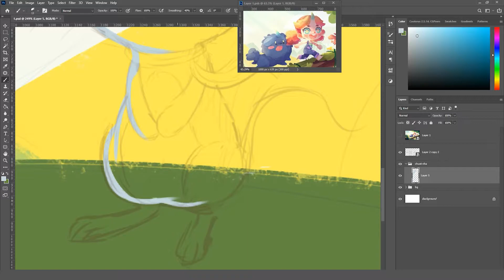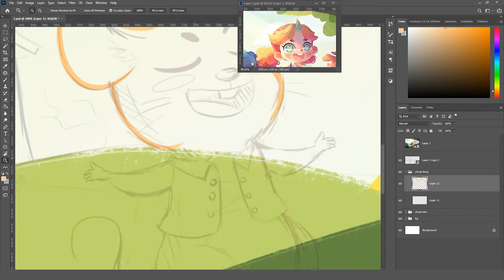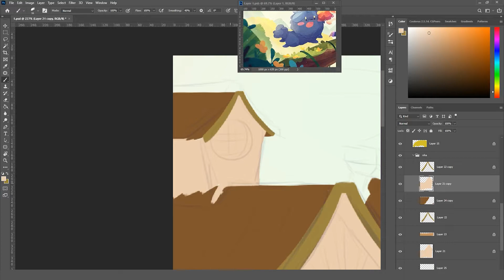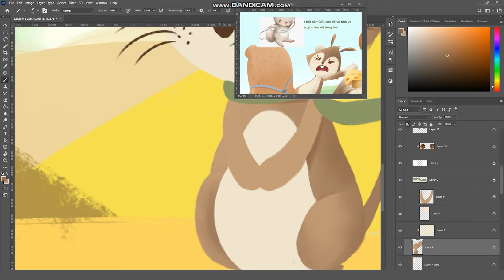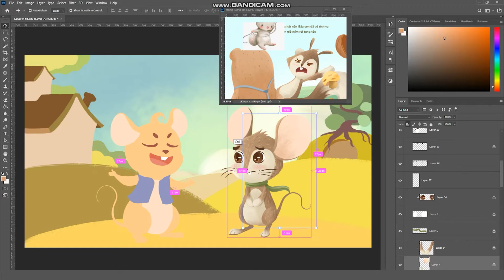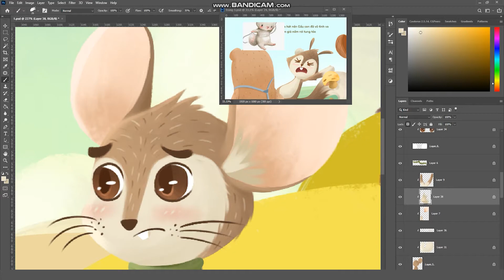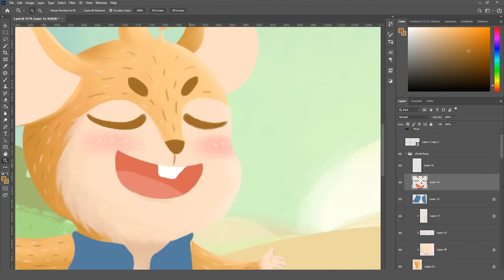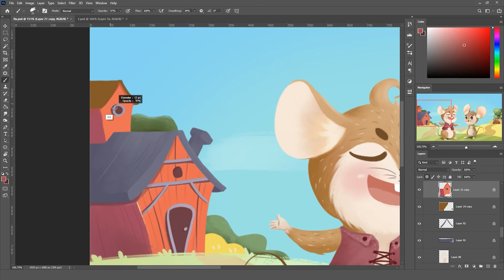[KID'S ILLUSTRATION] Town Mouse and Field Mouse | Cover